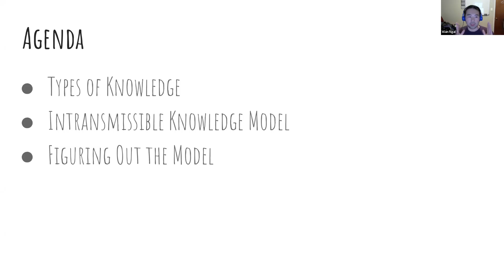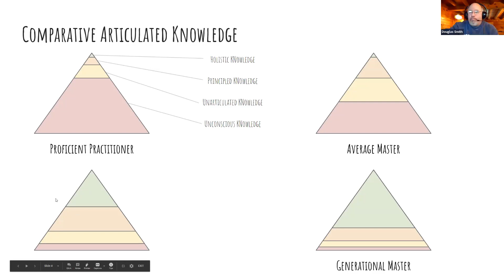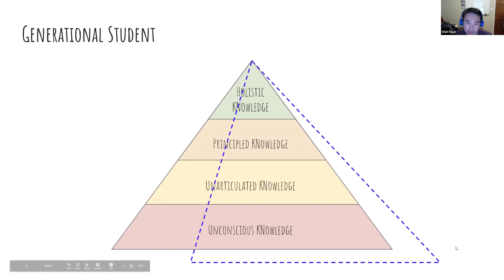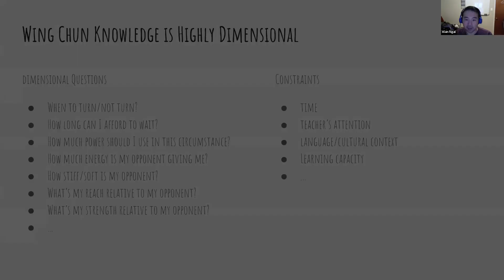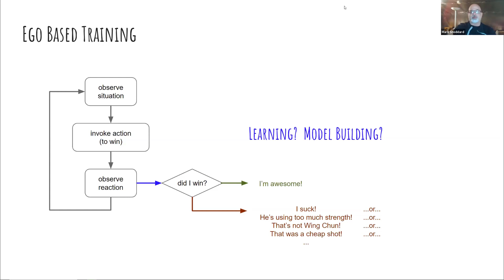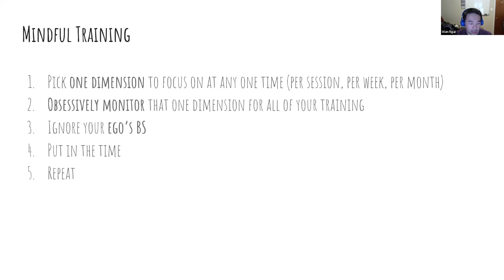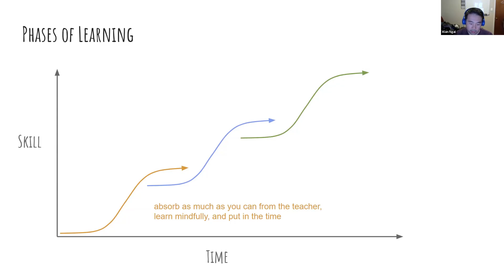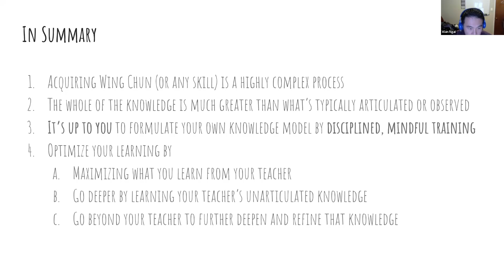Wing Chun Learning About Learning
In light of the Covid-19 situation, I've been invited to do a talk about Wing Chun for a couple of training groups belonging to the North East Wing Chun Student Association (NEWCSA).  Like most martial arts schools, normal classes needed to be put on hold, and the heads of NEWCSA, Kathy Jo, and Mark wanted to find ways to keep students engaged.  They've asked a few senior students of Ken to join and pick any topic to talk about, and this happened to be mine.  I had originally planned to visit them to do a workshop, so fortunately I already had some content primed in my head.  This is a little abstract, but hopefully it's interesting nonetheless